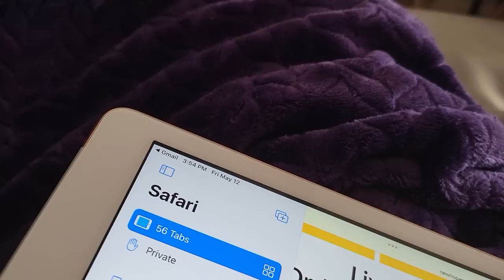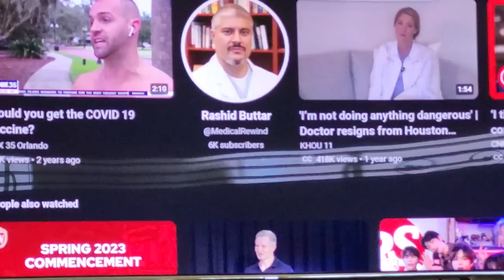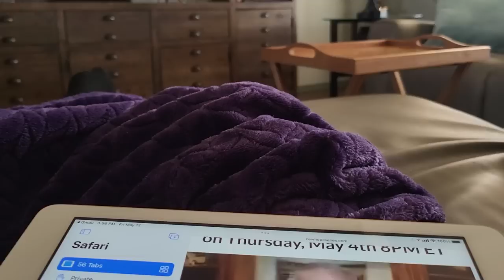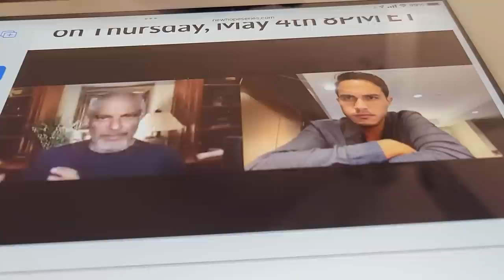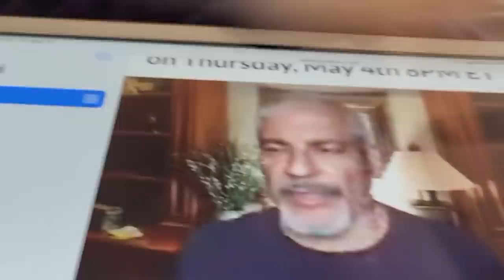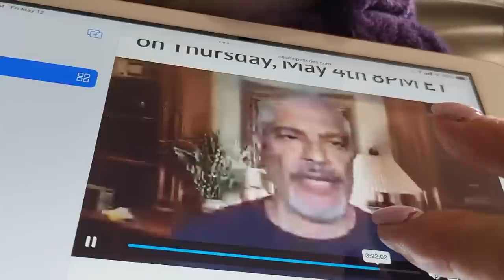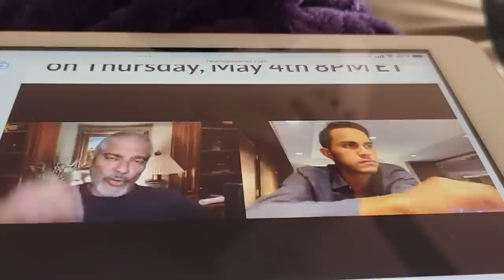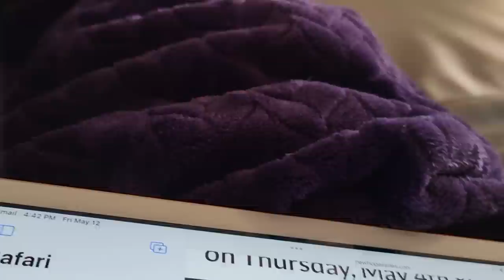Dr. Rashid Buttar 5.12.23